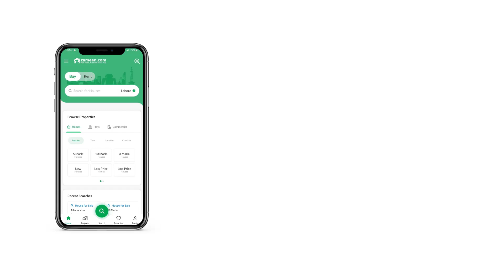1 KANAL HOUSE FOR SALE IN PHASE 6 DHA LAHORE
1 Kanal House Is Available For Sale In DHA Phase 6 Lahore.

Features:
5 Bedrooms.
6 Bathrooms.
Servant Quarter.
Drawing Room.
Dining Room.
2 Kitchen.
Powder Room.
Store Room.
TV Lounge.
Laundry Room.